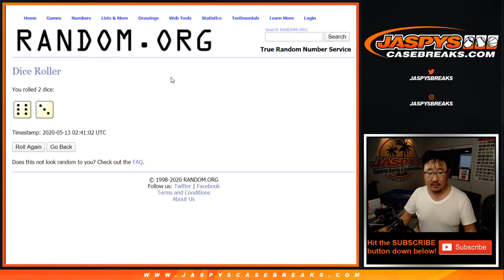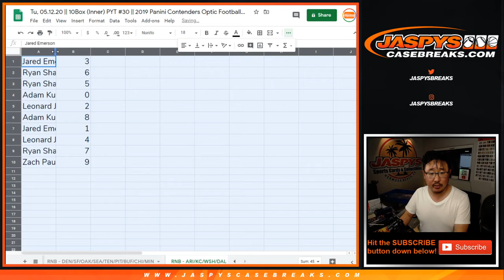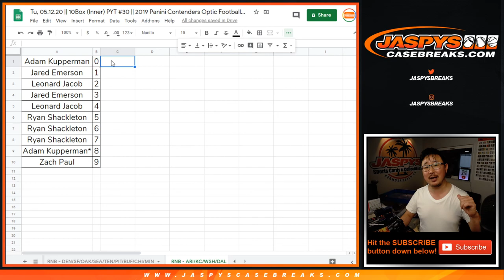RNB - ARI/etc || Tu, 05.12.20 || PYT #30 || 2019 Panini Contenders Optic Football (NFL)